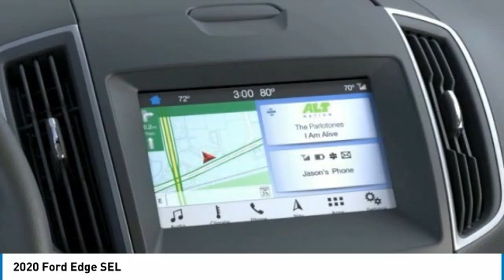2020 Ford Edge Hudson WI 0T966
2020 Ford Edge SEL

Hudson Ford
2020 Crest View Drive

#1 VOLUME FORD DEALER IN WISCONSIN! $6,462 off MSRP! Priced below KBB Fair Purchase Price! Factory MSRP: $40,215 Red Ford Edge SEL 4D Sport Utility EcoBoost 2.0L I4 GTDi DOHC Turbocharged VCT 8-Speed Automatic AWD 21/28 City/Highway MPGGoogle Rating 4.6 Dealer Rater Top Award Winner! Here are our promises: *Every Vehicle Fully Inspected with Service Records *Free Auto Check Report * Our Best Price Upfront - Pure and Simple! * Transparent Buying Process!* You Can't Buy The Wrong Car - * All Used Vehicles Inspected and Ready for Sale!* No Hassle Sell or Trade Any Car. We take our internet business very seriously.  So we strive to maintain 100% pricing and inventory accuracy. Errors do occur so please phone or email first to confirm vehicle availability and price.  Price excludes tax, title, license, and doc fees; but does include the following rebates, in lieu of any special financing: $1250 - Retail Customer Cash. Exp. 09/08/2020 $3250 - Retail Bonus Customer Cash. Exp. 09/08/2020